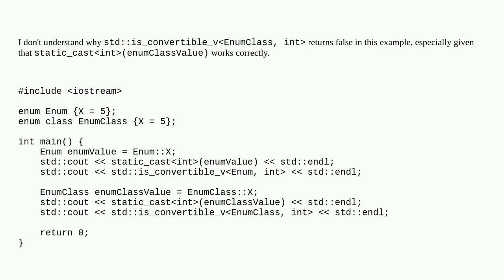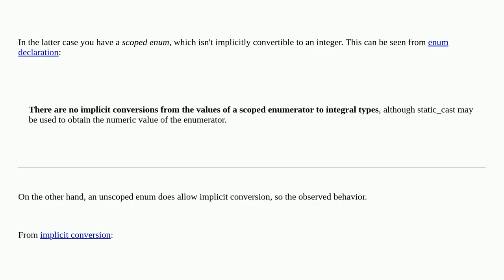Why does is_convertibleEnumClass, int return false?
A special thanks goes out to the community

  type-traits enums c++